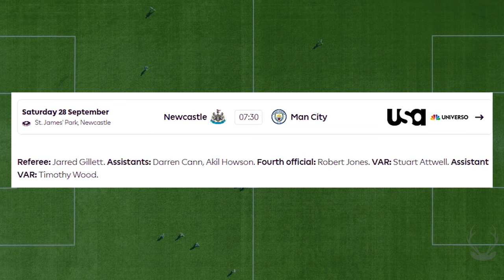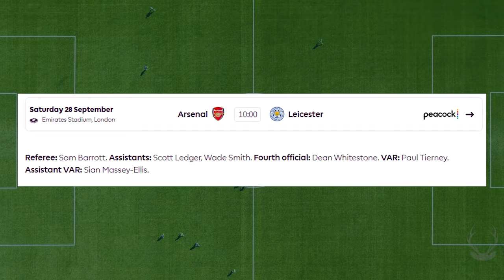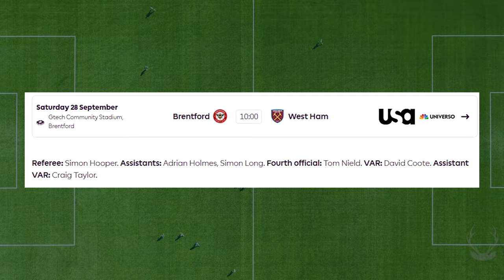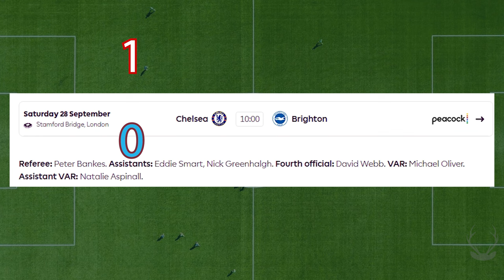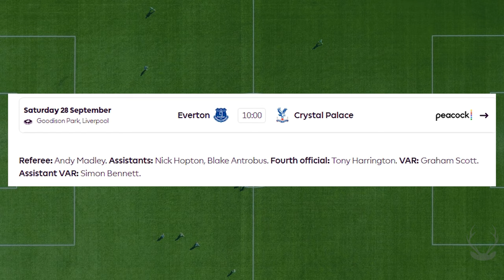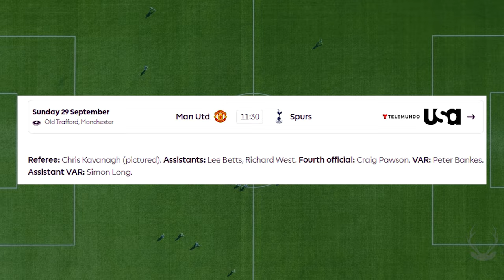My Week 6 Premier League Predictions | Buck vs. AI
My Premier League Predictions | Buck vs. AI. Newcastle vs Man City to Man United vs Tottenham, Arsenal vs Leicester, Chelsea vs Brighton ... Big Buck is winning you millions.